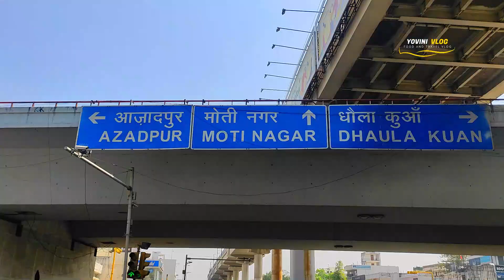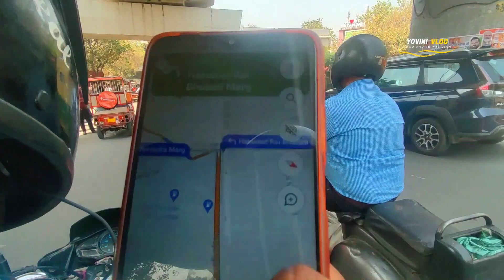(CMS) USED TAXI की सचाई सुन लो आज आप 😳😳😳 1 LAKH कमाओ हर महीने DEKHO FULL VLOG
Iam back again with another new interesting videos
 @YOVINI VLOG

Note:-
​अपनी Shop या Business की VideoShoot करवाने के लिए Mail ya Instagram करे :-

MY GEAR .
1. Vlogging Camera
2. Tripod with Bag
3. 10 Inches Big LED Ring Light
4. Samsung Galaxy S20 FE 5G
5. Waterproof Action Camera
6. Wireless Microphone
7. Dell Inspiron 7420